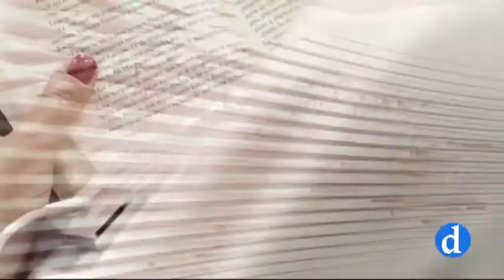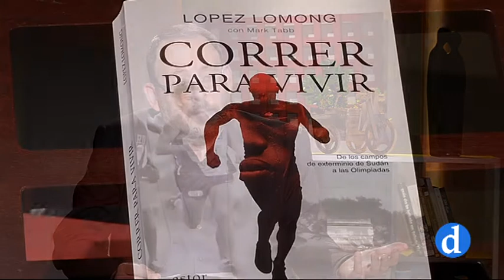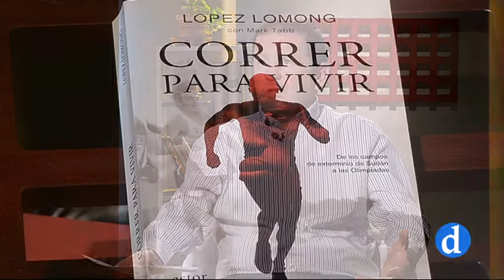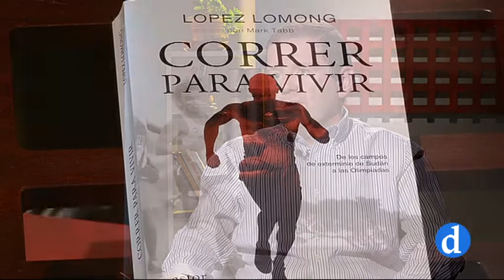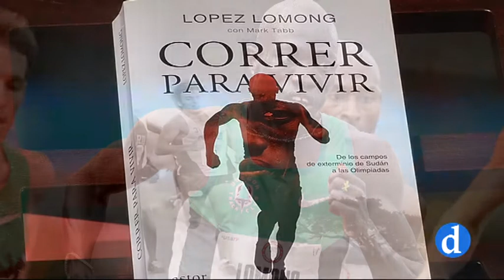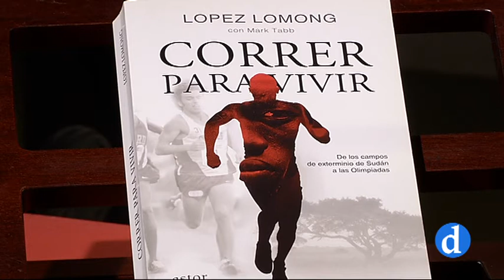Cuarenta y nueve o más | Correr para vivir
Correr para vivir es la propuesta literaria de la semana en 49 o más. Una historia de superación que no te dejará indiferente.